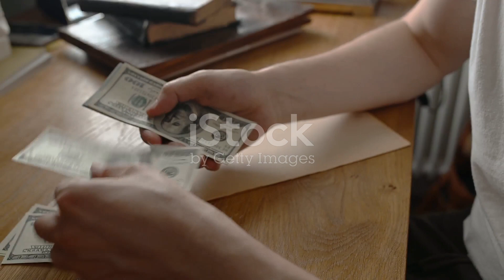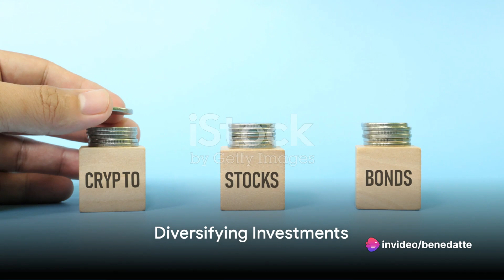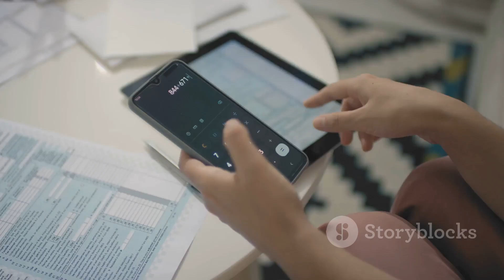New Year, New Money Resolutions: Avoid These Common Mistakes for Financial Success!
🎉 Welcome to the new year! 🎊 If your resolutions include building wealth, watch this video to avoid common money mistakes and set yourself up for financial success in 2024! 💰 From budgeting pitfalls to investment blunders, we've got you covered. Join us as we discuss practical tips and strategies to make your money work for you. Let's make this year the one where your financial goals become a reality!